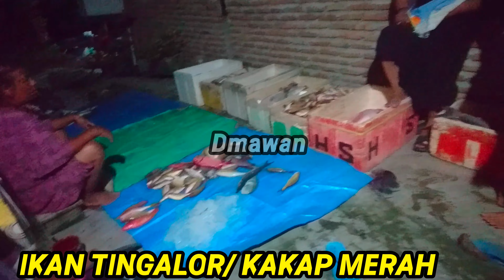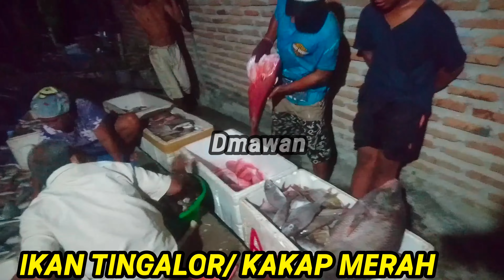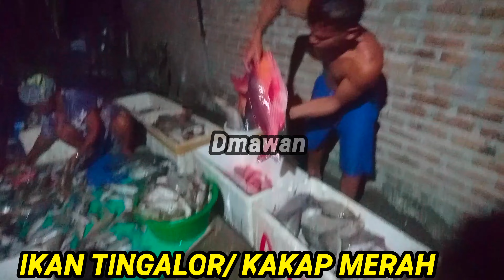INILAH IKAN TINGALOR / IKAN KAKAP MERAH METOS SEJARAH SUKU MANDAR PAMBOANG MAJENE SUL BAR..PART 3